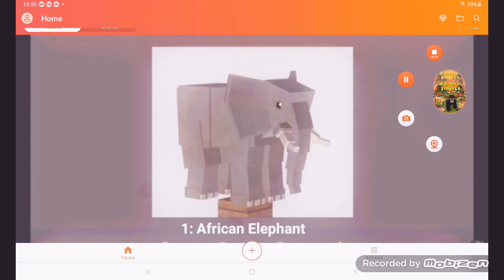15💥|Modelos Animals| Elephants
Timestamps:
0:00 1. African elephant
0:09 2. Asian elephant 1
0:14 3. Asian elephant 2
0:19 4. Asian elephant 3
0:30 Outro